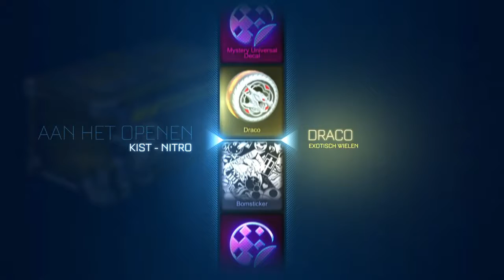Rocket League Crate Opening #6 Highlights (NED)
My first cutted video. I hope you enjoy :)